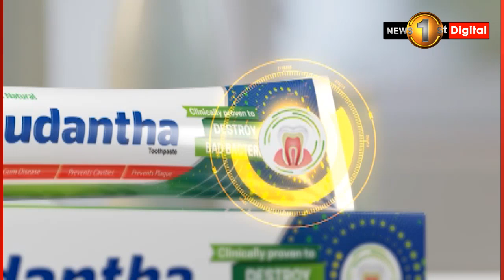පාස්කු ප්‍රහාරයේ වින්දිතයින් සමග කාදිනල් හිමිපාණන් අද රාත්‍රියේ වතිකානයට